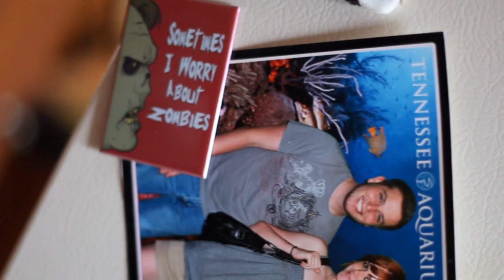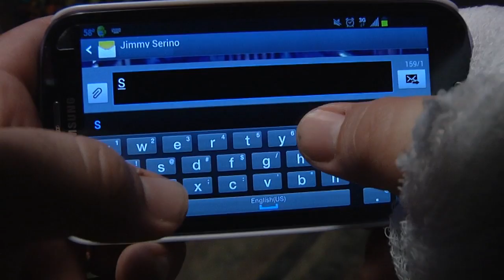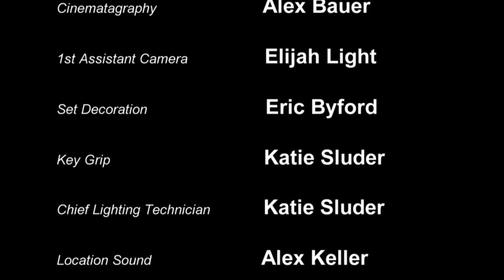Dog Food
Frank has to do Jimmy a favor, but does he bite off more than he can chew.